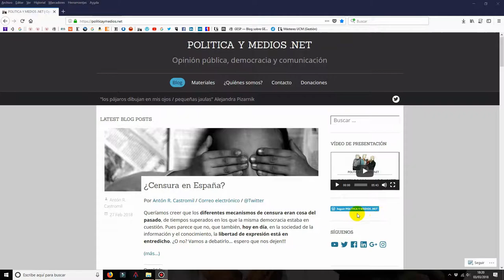Populismos de Vallespín y Bascuñán (31-07-2018)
A raíz de la lectura del libro Populismos de Fernando Vallespín y Máriam M. Bascuñán (2017, Alianza Editorial) me animo no sólo a daros mi opinión sobre la publicación en sí sino a tratar dos cuestiones que creo importantes en relación al populismo.

1) La construcción del concepto de “pueblo”
2) La conversión de la política en una lucha contra un enemigo

En torno a estas dos cuestiones el vídeo va tratando otras cuestiones que se tratan en el libro. Recomiendo aprovechar el veranito para leer, también ensayos sobre política, por supuesto.

Más artículos interesantes en nuestro blog y, sobre todo, en las Unidades Docentes de Comunicación y Ciencia Política

¡¡¡Salud y ciencia!!!